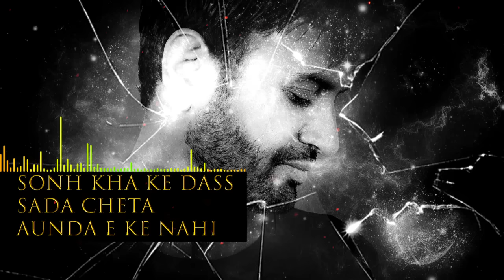Soh Kha Ke Das | Debi Makhsoospuri | Debi Live | Sad Punjabi Song